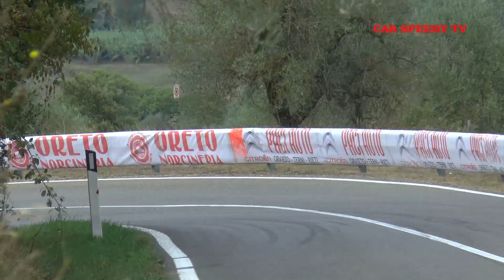LA CASTELLANA ORVIETO 2019 LUCA CIUCO MINI COOPER JCW